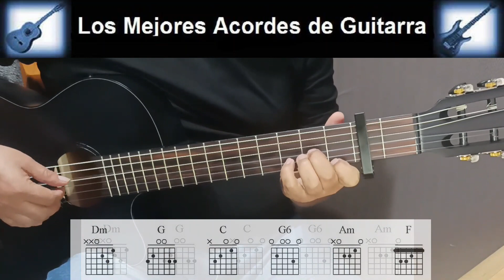Video Tutorial - El Amor de mi Vida - María Becerra y los Ángeles Azules (Video #372)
LMADG 2025